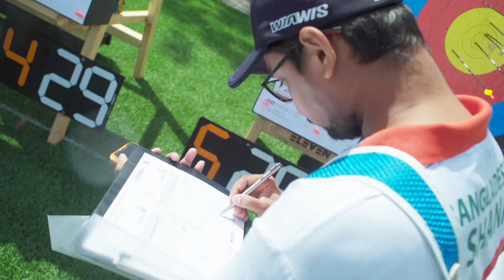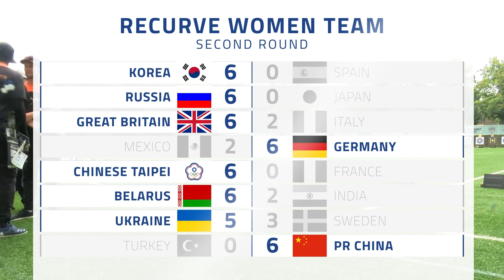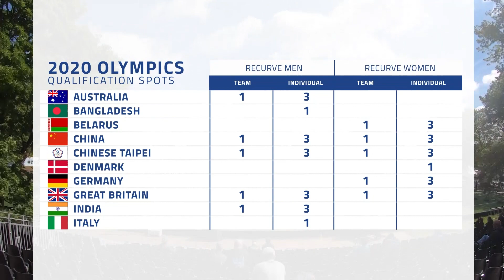Recurve Highlights | ’s-Hertogenbosch 2019 Hyundai World Archery Championships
English language highlights from the recurve competition at the World Archery Para Championships in ’s-Hertogenbosch, Netherlands.